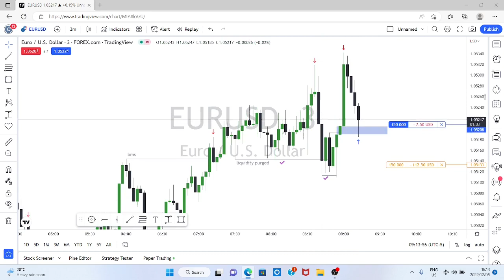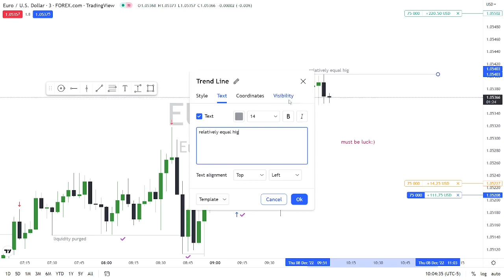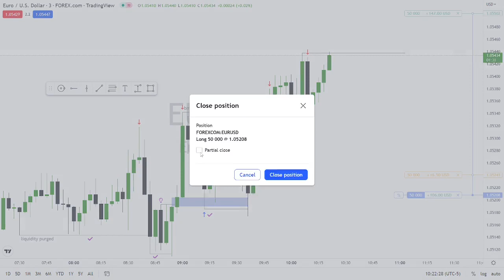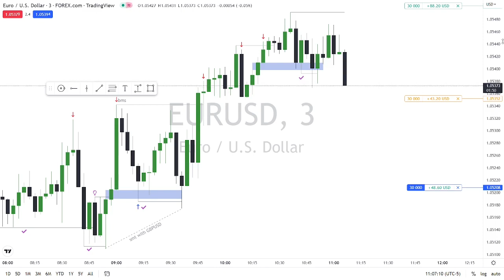Just For Fun, ICT 2022 Mentorship.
Just for fun. Second trade of the day on EURUSD. How I love this pair.
I'm fairly pleased with the level of precision I'm showing in these trades.